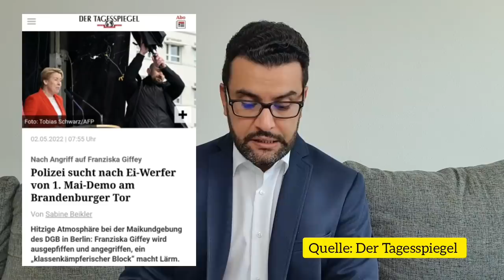اهم التقارير الجديدة 02.05.2022 اخبار المانيا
عيد مبارك سعيد وكل عام وانتم بخير.
00:00 المقدمة
00:12   عيد سعيد
00:22 شولتس و ميرتس
02:14 فيديو للمستشار الالماني شولتس
05:43 رموها بالبيض
06:23 لماذا غير الخضر مواقفه
08:42 تصريحات من وزير خارجية روسيا